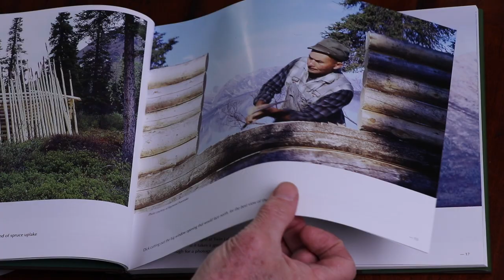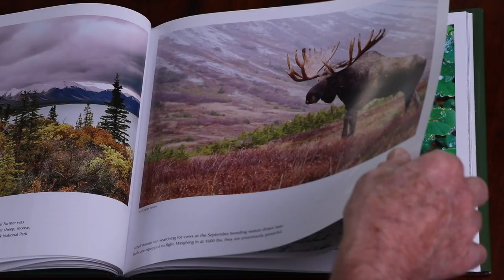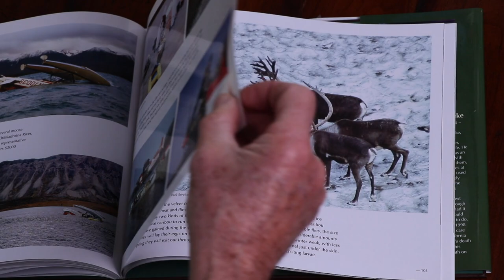Dick Proenneke Alone in the Wilderness Photo Album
A coffee table book for the ultimate Dick Proenneke and Alone in the Wilderness fan!